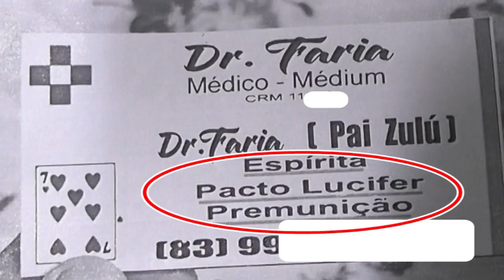Médico preso no Seridó do RN